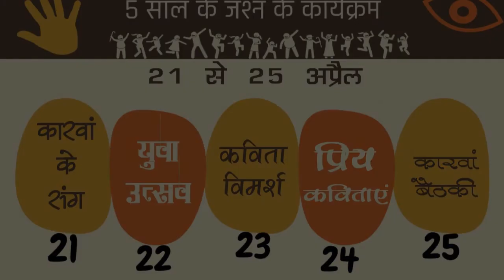शमशेर बहादुर सिंह कृत कविता "धार्मिक दंगों की राजनीति" - कृष्ण कल्पित जी की आवाज़ में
कविता कारवाँ की 5वीं सालगिरह